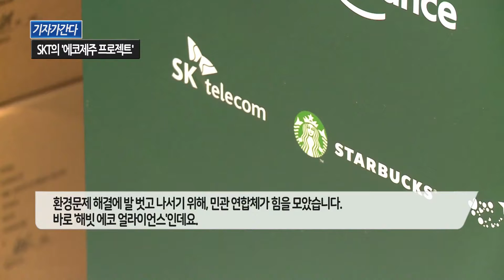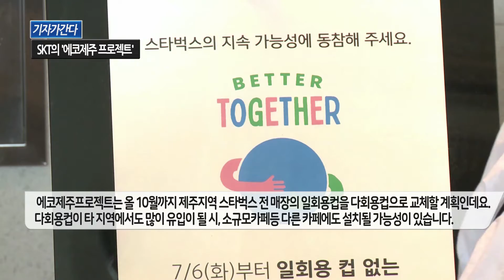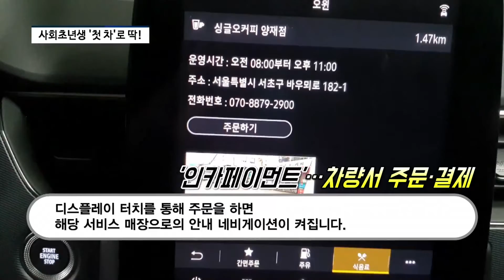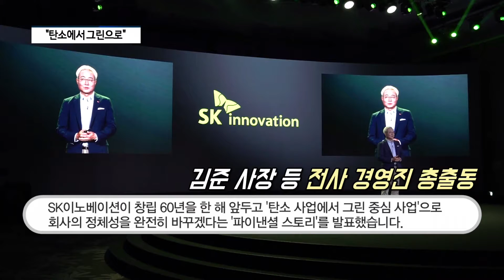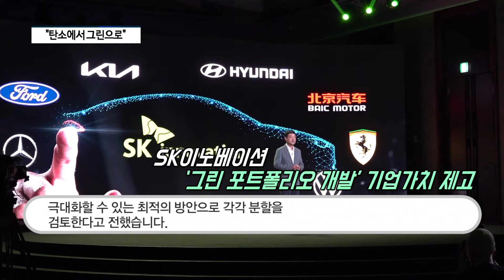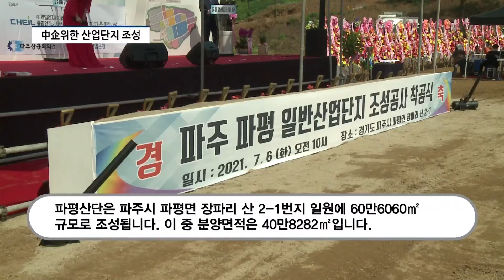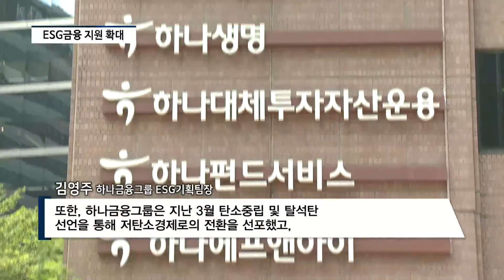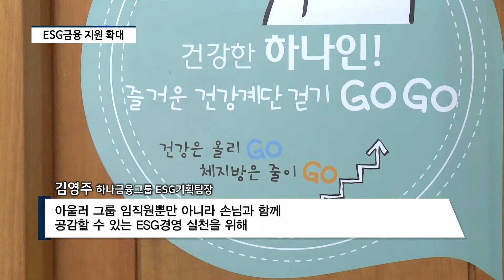2021년 07월 10일 WEEKLY 뉴스스토리 비즈앤머니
- 현장취재 기자가 간다
- 김홍모의 부릉부릉
- 이형선의 재계 기상도
- 장민선의 다 이슈